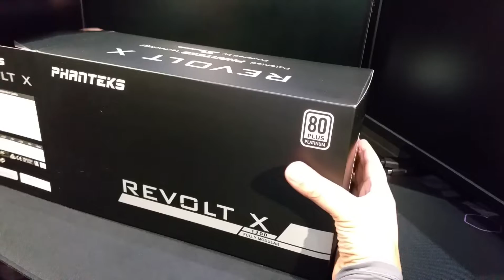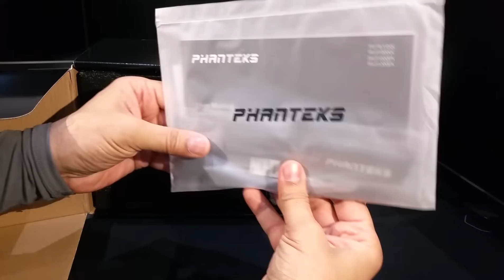Phanteks 1200w Platinum Awesome PSU For Dual Systems, In One Case Made By Seasonic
It's A Seasonic Psu Made For Phanteks With Their Styling And Awesome Packaging, can power 2 PC's In One Case